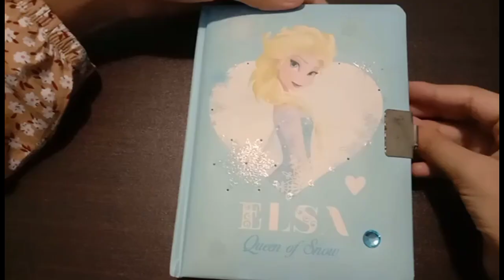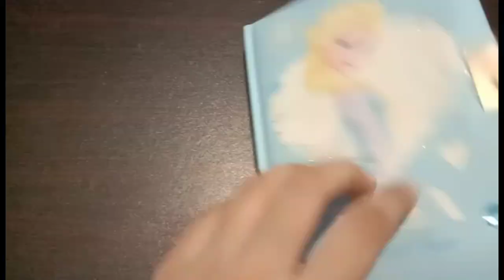Asthetic journaling ✨💗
Asthetic tapes and stickers to decorate your page ❤️💚💛💙🧡💜🖤